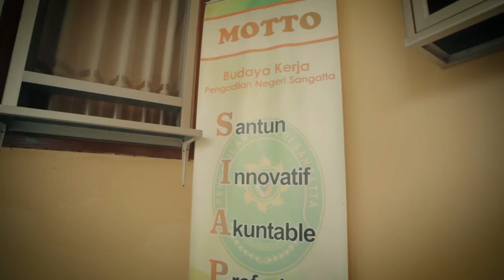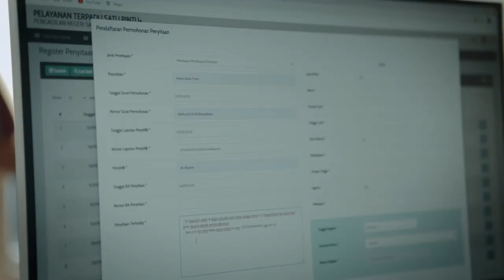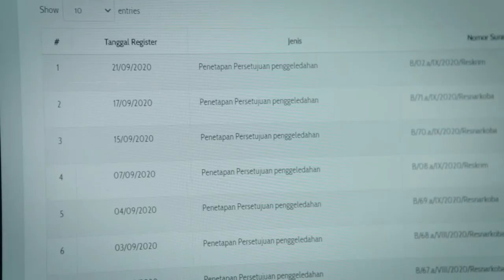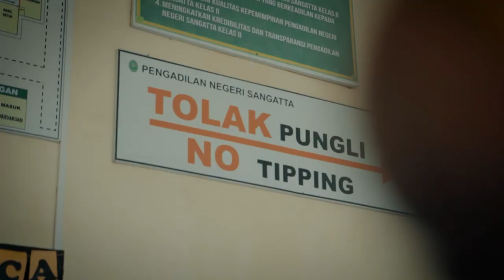Video Profil Pengadilan Negeri Sangatta